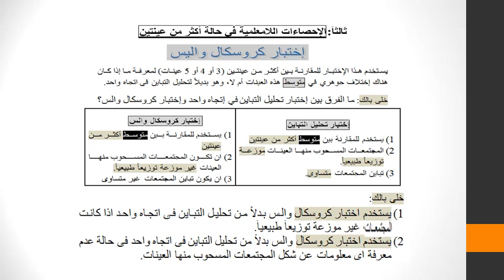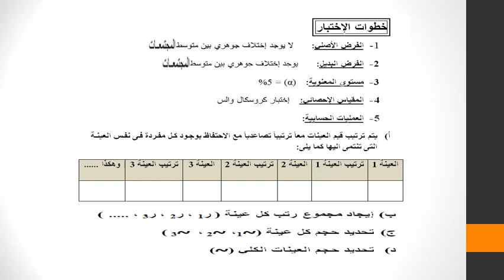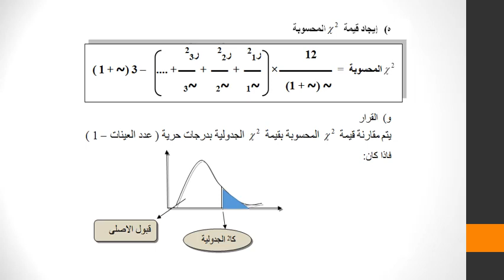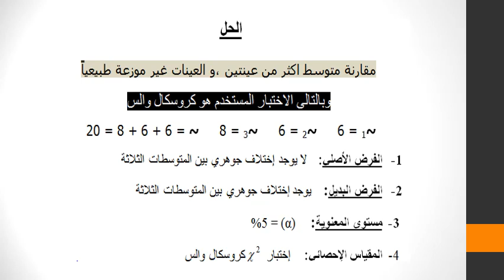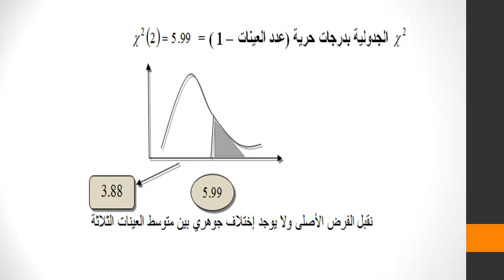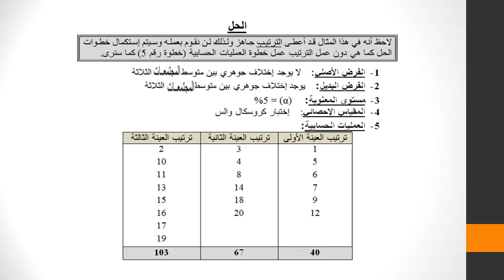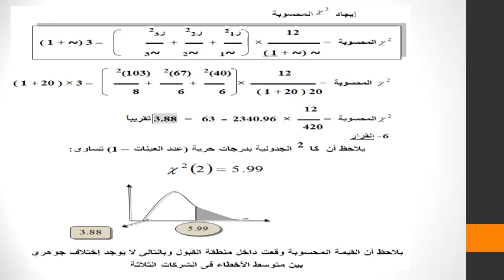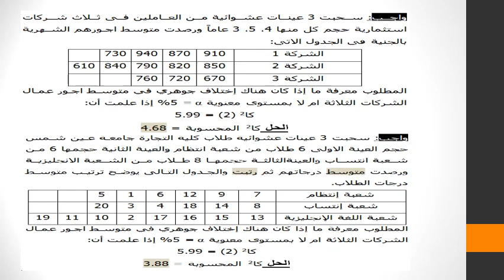المستوي 2 الفصل 1 - إستخدام أساليب الإحصاء التطبيقى فى مجال المحاسبة - المادة - د/ أحمد كامل - 05